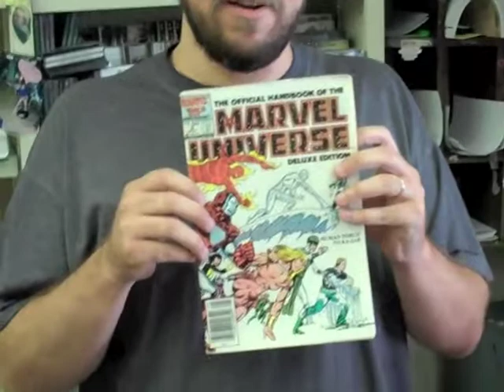SHOW ME YOUR PLUNKETT — Bryan Baur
One of a series of "Show Us Your Plunkett" interviews to celebrate the publication of Sandy Plunkett's "The World of a Wayward Comic Book Artist: The Private Sketchbooks of S. Plunkett."